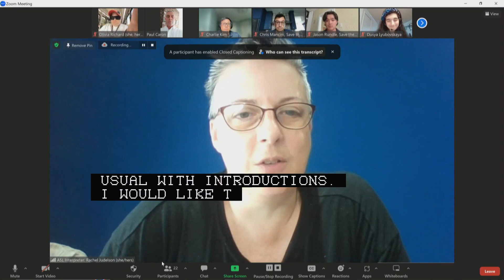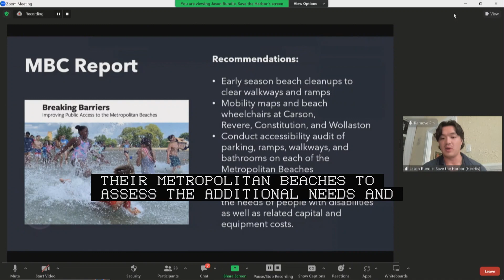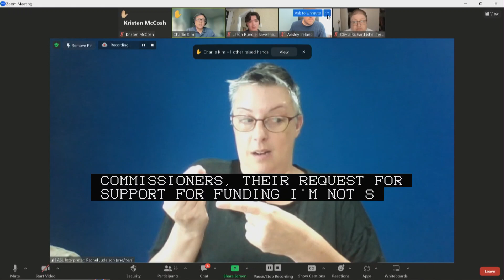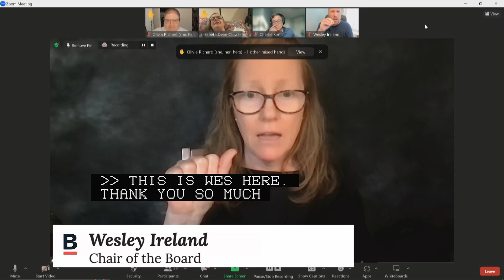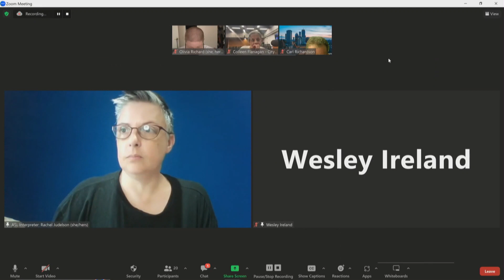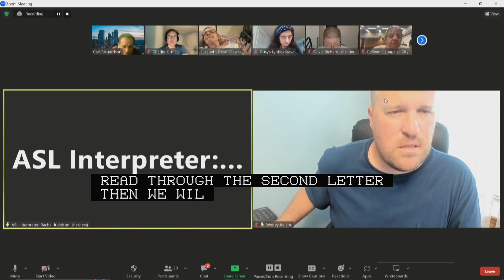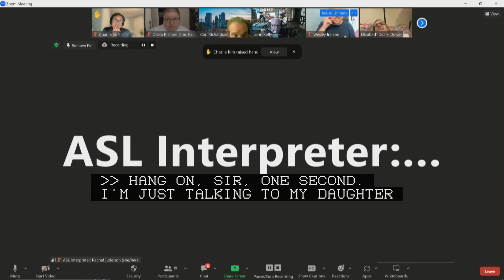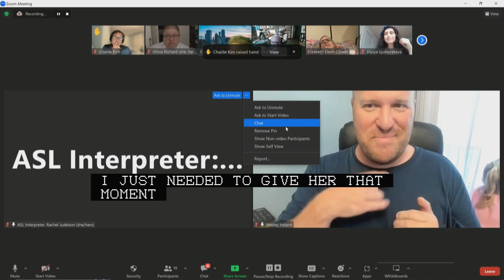Disability Commission Advisory Board Meeting 7-19-23